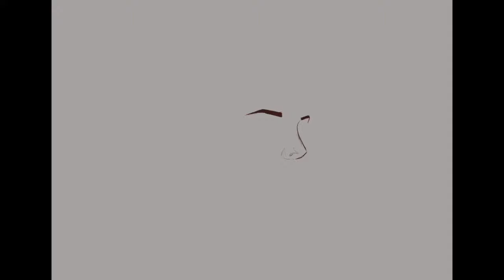ALANA BLOOM- HANNIBAL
Hey! This is my original cartoonish portrait of Dr Booom from the Hannibal tv show. Enjoy!

-Song: AJR- Weak